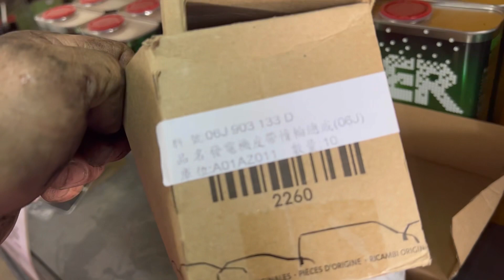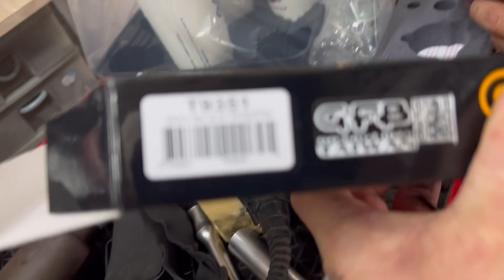VW 福斯六代GTI GOLF 6代/壓縮機異音/冷氣異常/軸承皮帶盤/發電機單向軸承/皮帶張力器自動調整惰輪/GFB DV+內洩強化座